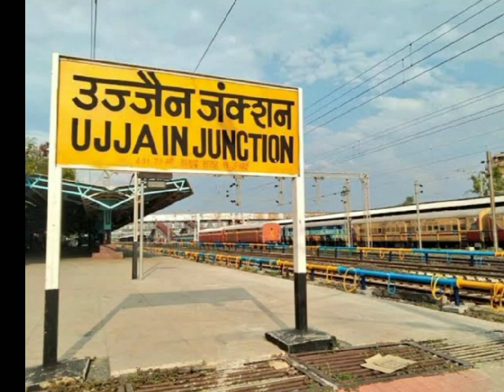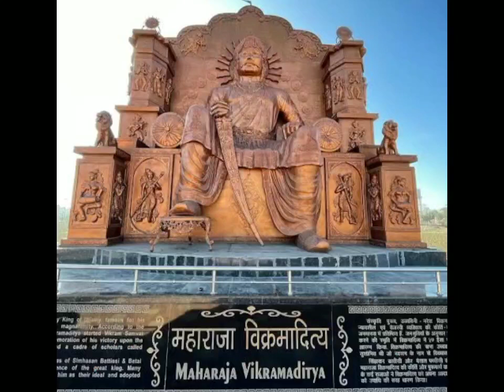2 दिन में उज्जैन घूमे उज्जैन tour मार्ग youtubevideo हर हर महादेव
2 दिन में उज्जैन घूमे उज्जैन tour मार्ग youtubevideo हर हर महादेव